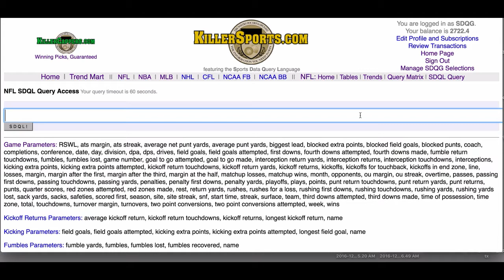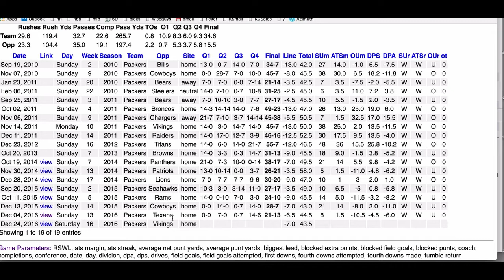20161220 NFL Video Query of the Day